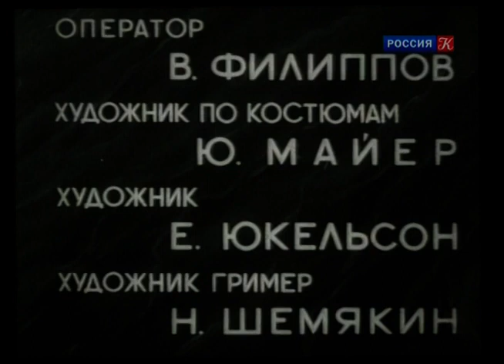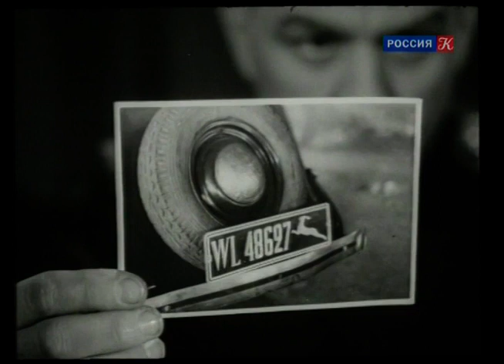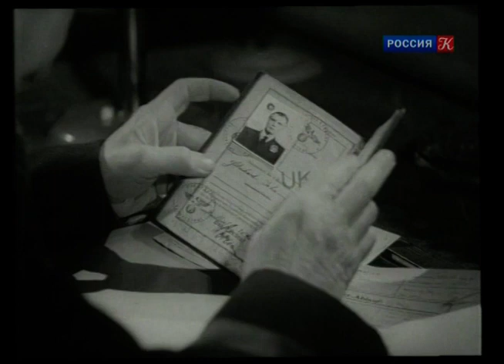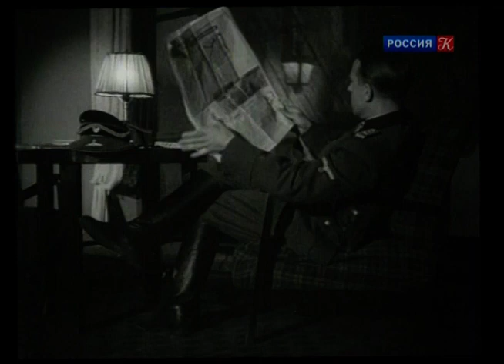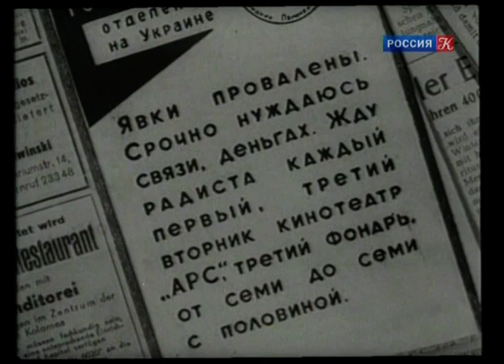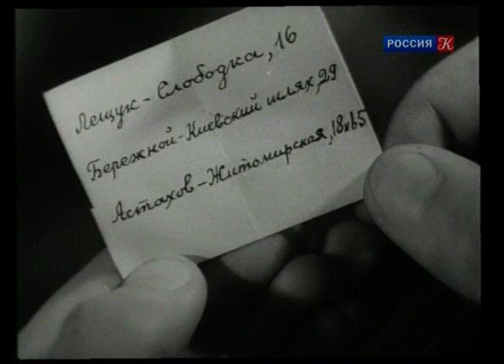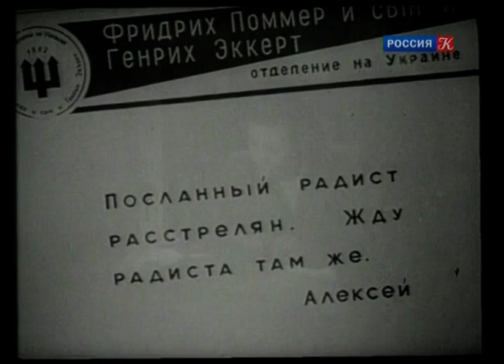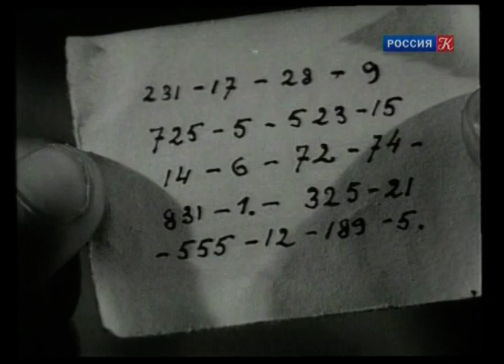Подвиг Разведчика (1947, х/ф) ⭐ Intelligence Officer's Feat (1947, Soviet feature film, in Russian)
«Подвиг разведчика» — чёрно-белый художественный фильм, снятый в 1947 году режиссёром Борисом Барнетом. В 1948 г. фильм получил Сталинскую премию второй степени.

Сюжет:   Советский разведчик Алексей Федотов (Павел Кадочников) под именем Генриха Эккерта получает задание: в оккупированной Виннице добыть секретную переписку генерала фон Кюна с гитлеровской ставкой. Блестящий профессионал не только выполняет задание, но, возвращаясь на Родину, «прихватывает» самого генерала.

Прототипом главного героя считается советский разведчик Николай Иванович Кузнецов, действовавший в тылу врага под видом немецкого офицера Пауля Зиберта. В ноябре 1943 года, в Ровно (Украина), Н. И. Кузнецов осуществил операцию по захвату и ликвидации командующего восточными армиями особого назначения «Остгруппен» генерала фон Ильгена.
The Scout's Feat is a black and white feature film directed in 1947 by Boris Barnett. In 1948, the film won the Stalin Prize, second degree.

Plot:    Soviet intelligence officer Alexei Fedotov (Pavel Kadochnikov) under the name of Heinrich Eckert receives a task: in occupied Vinnitsa to get the secret correspondence between General von Kuhn and Hitler's headquarters. A brilliant professional not only fulfills the task, but, returning to his homeland, "grabs" the general himself.

The prototype of the protagonist is considered to be the Soviet intelligence officer Nikolai Ivanovich Kuznetsov, who acted behind enemy lines under the guise of German officer Paul Siebert. In November 1943, in Rovno (Ukraine), N. I. Kuznetsov carried out an operation to capture and eliminate the commander of the eastern special forces "Ostgruppen" General von Ilgen.

On our channel,so far this film is presented to your attention only in the original language (Russian).